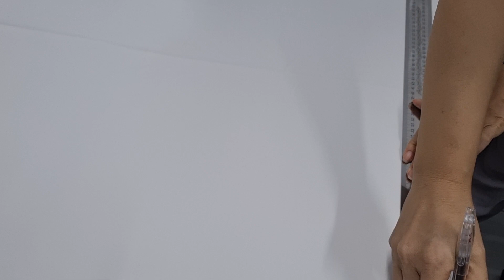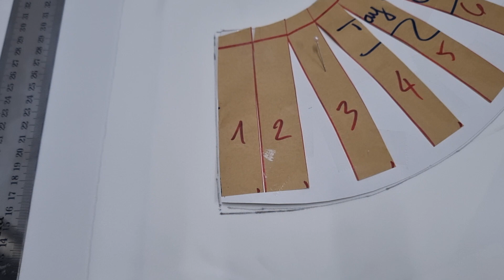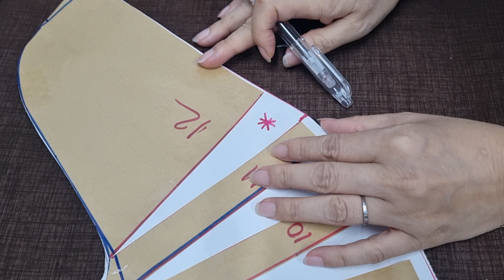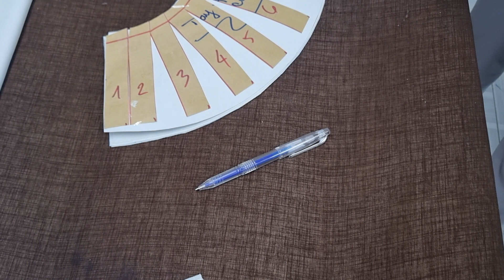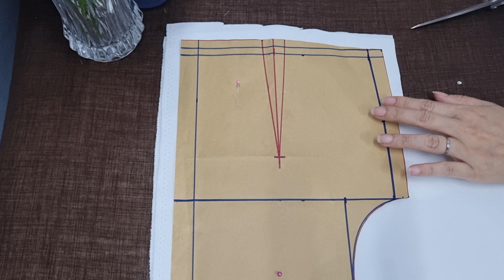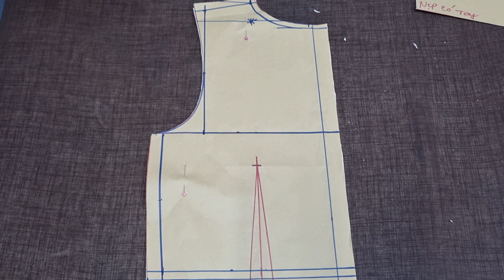🌠5️⃣ Đầm xòe cơ bản/cắt trênvải / chất liệu thun các hàn co giãn 4 chiều.